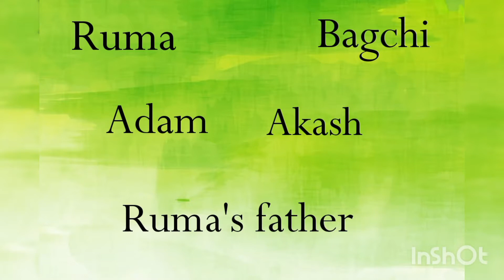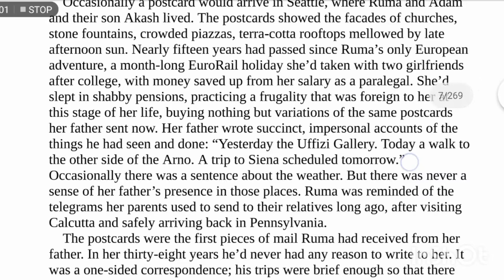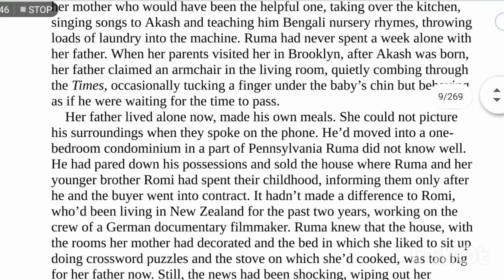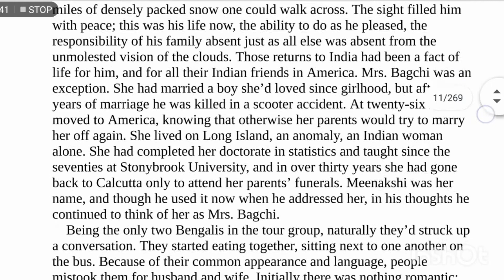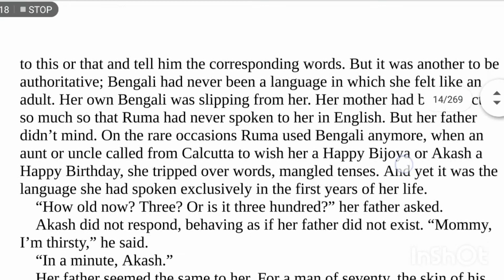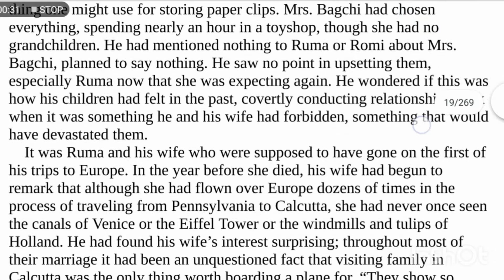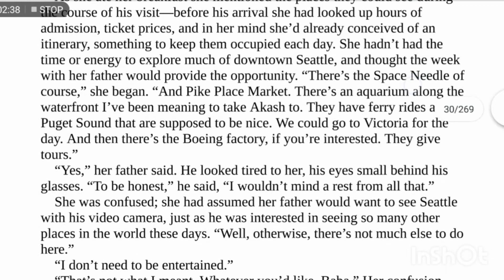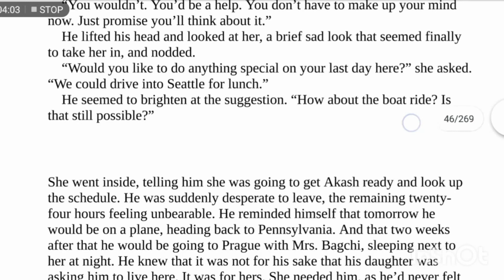Unaccustomed Earth by Jhumpa Lahiri summary in tamil